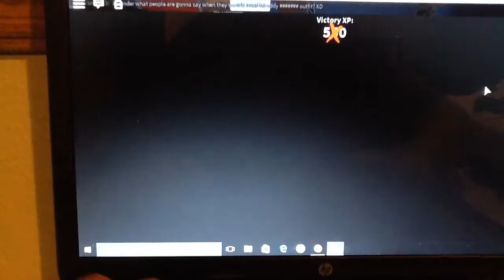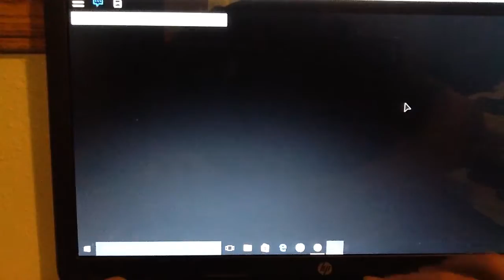ROBLOX MURDER MYSTERY w/ thunder my new friend